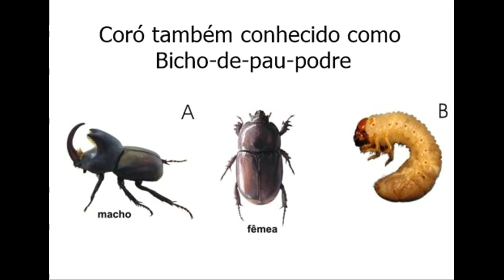Dicas Dona Maria - Atenção - Tronquinho fofo e esfarelando verifique imediatamente